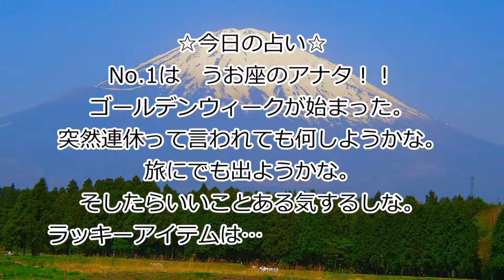おしゃれイズムをもろパクリ！！4月29日【 ゴールデンウィーク特別企画 】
【 ゴールデンウィーク特別企画 】・・・ゴールデンウィークの間、ＴＶのゴールデン番組をもろパクリする企画です。よろしければ。

まぁご飯食べながら見てみてよ。